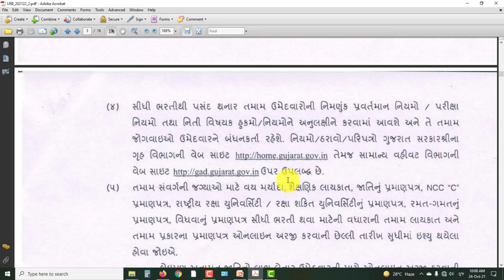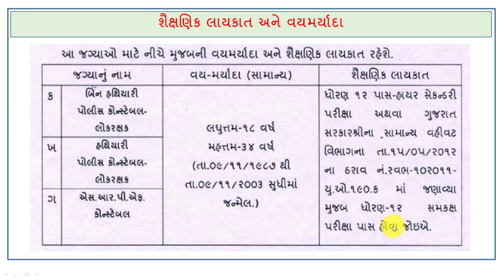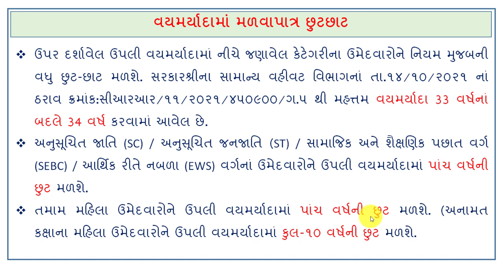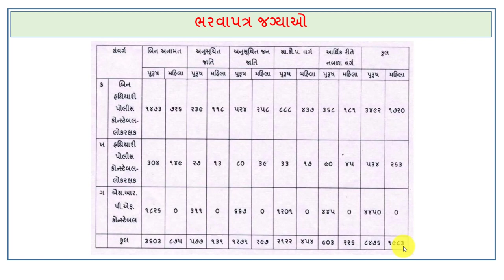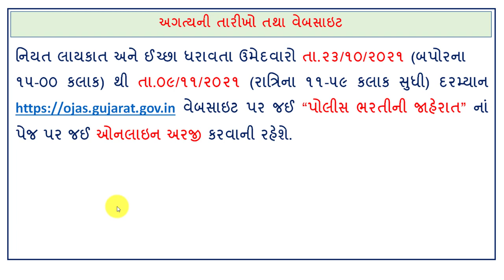પોલીસ વિભાગમાં બમ્પર ભરતી | Police Bharti-2021 | કોન્સ્ટેબલ ભરતી | લોકરક્ષક ભરતી | Constable Bharti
નોંધ :- ભરતી અંગેની સંપૂર્ણ તથા વધુ માહિતી માટે ઓફિશિયલ જાહેરાત જોઈ લેવા વિનંતી.